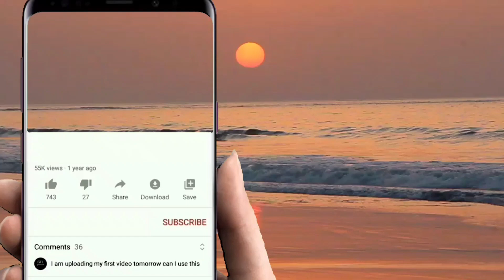MBG NAAGIN SANGBAYAN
area lahad datu kg.paris 3